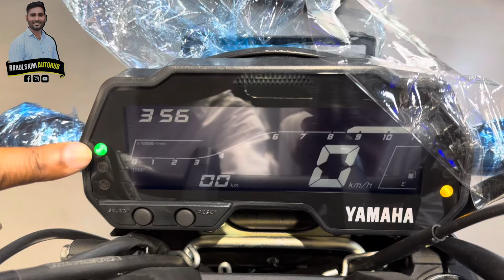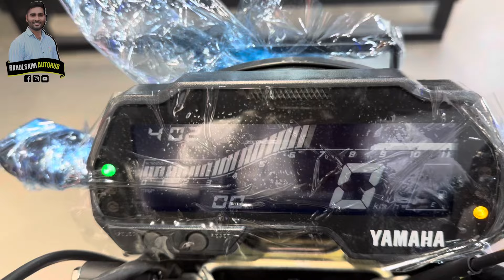All New Yamaha FZS 2025 Model Review Better Than MT15 लेने से पहले एक बार ज़रूर देखें Yamaha FZS V4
Rahul saini auto hub by Rahul saini

Dosto is video, mein Maine Aap ko Yamaha FZS V4 Ke baare mein detail mein review kiya Hai new updates Ke baare mein Bataya Hai aur Kya kuch Yamaha iske Saath Aapko provide Karta Hai Sab kuch detail mein Bataya Hai video Achhi Lage to video ko like Kare share Kare comment Kare and channel Rahul Saini auto subscribe Zaroor Kare ￼

125cc स्कूटर 🛵 का राजा 🤴 All New Suzuki Assess 125cc 2025 Model Better than Activa 125 & Jupiter 125

Your Queries 👇🏻

Rahul Saini auto hub
yamaha fzs v4 ride review
yamaha fzs v4 2024 full review
2024 yamaha fzs v4
yamaha fzs v4 2024 model
2025 new yamaha fzs top model review
yamaha bike reviews
2024 yamaha fzs v4

रफ़्तार की नई King 🤴 All New Suzuki Gixxer SF 250cc 2025 Model Review Better Than Deuk 250 ⁉️

New launch 🚀 2025 Yamaha R15s Dual ABS & TCS Detailed Review 2 New Update Better than R15m ⁉️

लो भाई आ गई 2025 वाली MT15 All New Yamaha MT15 2025 Model Review एक शानदार look 👀 के साथ MT15

रफ़्तार 🚄 की King 👑 All New Yamaha R15m 2025 Model Review New Update ,On Road Price & Mileage R15

All New Bajaj NS 160cc 2025 Model Review, New Update On Road Price Better Than N160￼, NS 160 Review

Showroom address -

🙏🏻🙏🏻Apni bhai ko support kryi🙏🏻🙏🏻